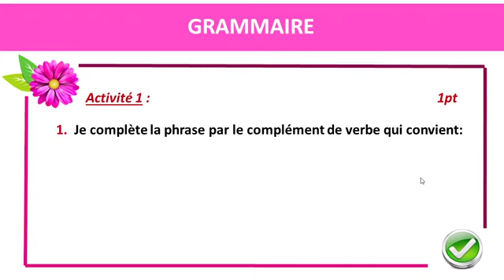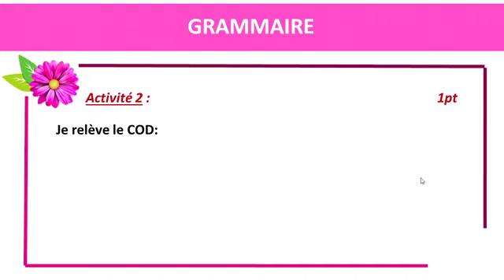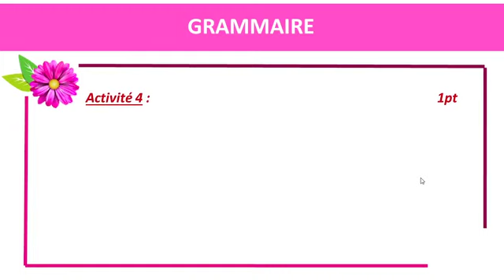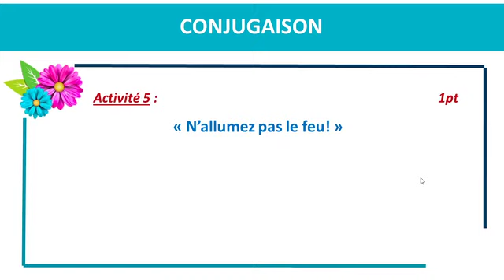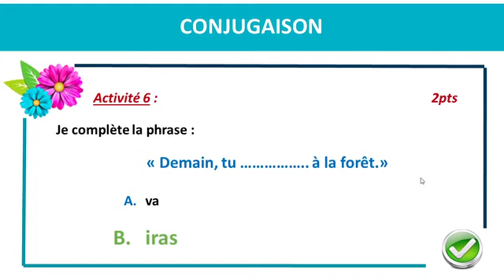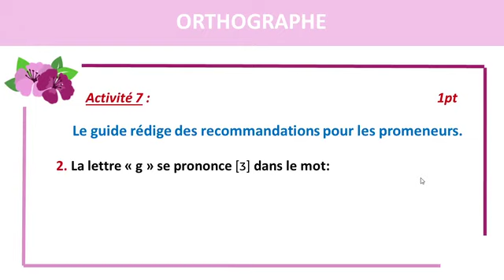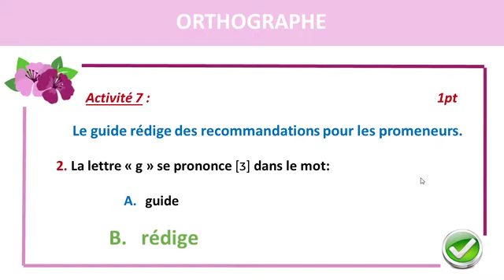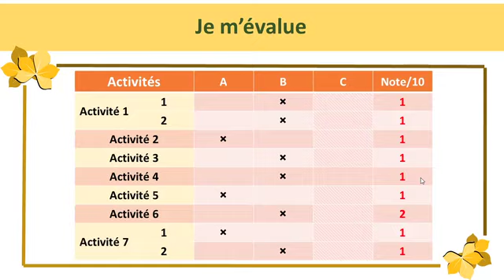(français 4AP) Correction d'évaluation Activités de langue UD5